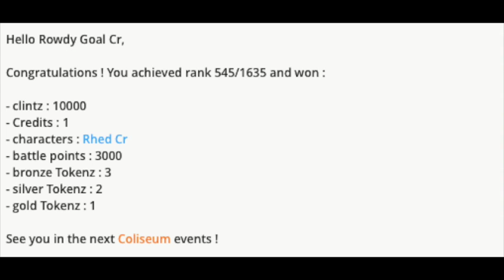Urban Rivals Coliseum Undefended Event Part 3: Bangers and Vortex Deck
This is the Urban Rivals Coliseum Undefended Event that I took part in as Rowdy Goal Cr.

As for this Coliseum event, players would have to take on others in a total of 35 fights maximum. 35 Fights can be time consuming for an event in a video, so I have broken it down into several fights per video and increased the speed to account for the waiting time of an opponent.

In this mode, players start with 12 Life Points and have 14 Pillz. The type of deck that must be played are rather tight decks and have restrictions that might need explaining.

Rules:
-Players must have at least 2 Clans used in each deck
-The total star count of a deck must be no greater than 20 Stars.
-The Maximum Star Count a character then have is 3 Stars.
-Players cannot use SemiEvo (Not fully evolved) or ELO Banned Characters.
-Players cannot use characters that can Stop Opponent Abilities or Bonuses and Damage Reducers provided they are non conditional. (No Player can use GHEIST, Piranas, Pussycats, Nightmare and Roots)

For the last set of battles, I have decided on using a Bangers and Vortex Deck to battle the competition and see how I fare with a rather tight deck. Opponents are also online players who are also participating in this Coliseum Event. Hope you enjoy the battles that we will face in Clint City.

Now to end it here, I have made an astounding comeback. 17 Wins, 17 Losses and 1 Draw, it sure is quite the Coliseum event with a grand total of 104 Points. Not a bad score to have a prize, but not a good score overall either.

With this, I have manage to obtain Rhed Cr of the Piranas Clan. If you are interested you can also save up on 100 Bronze Tokenz to unlock her on the Tokenz chest or save some Clintz.
*Trivia: Rhed Cr and Rowdy Cr have the same artist. Kahouet (Emmanuel Bouley)

Coliseum Deck for reference:
Doug Snop, Kreenk Ld, Lil Jey, Raquel, C Porkks, Deea, Qorah and Sunder